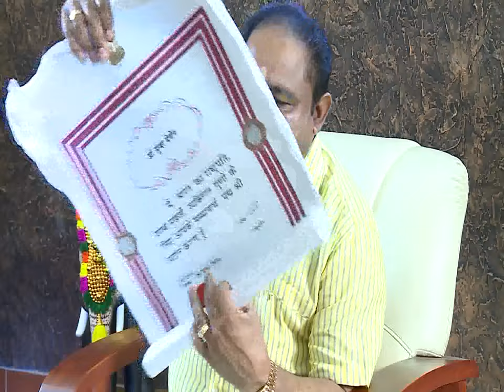Sundar Menon Interview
Mukesh Lal interview With Sundar Menon
വാര്‍ത്തകള്‍ക്കും വിശേഷങ്ങള്‍ക്കും ലൈക്ക് ചെയ്യുക. ‪#‎TcvTv‬ ‪#‎News‬ ‪#‎Tv‬ ‪#‎Thrissur‬ ‪#‎LocalNews‬ ‪#‎ThrissurNews‬ ‪#‎MalayalamNews‬ ‪#‎kerala‬